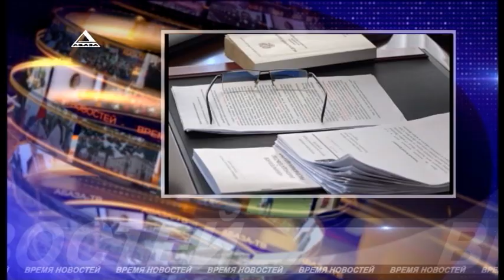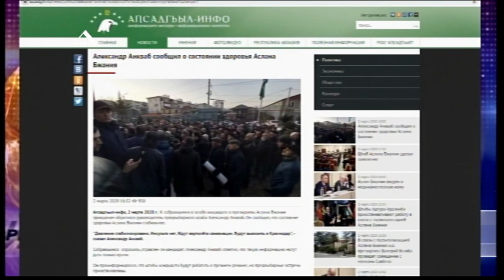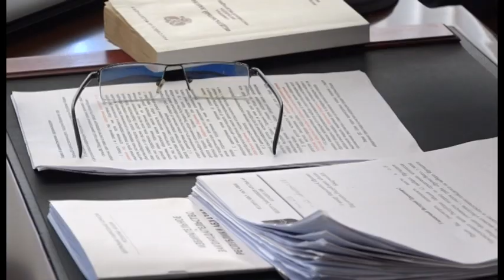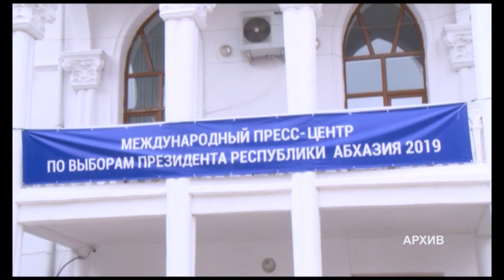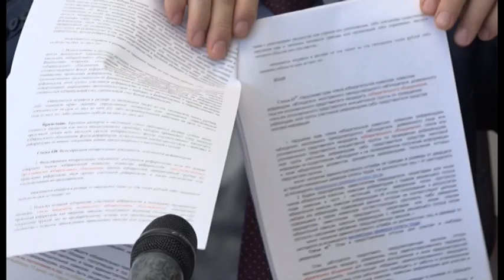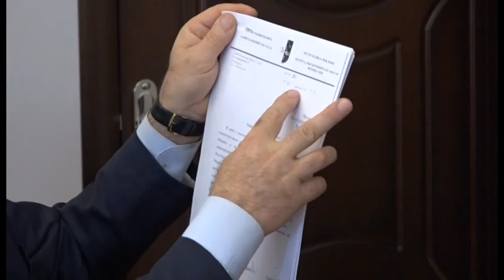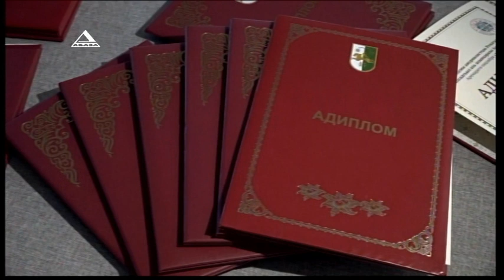"ВРЕМЯ НОВОСТЕЙ" от 02.03.2020